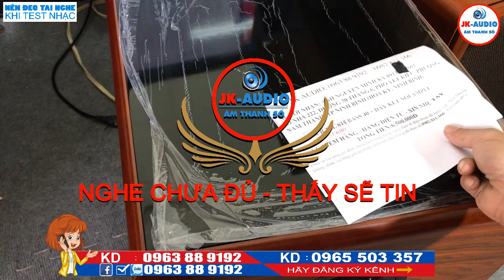Loa sub JBL 815 bass 40 về với anh Kỳ ở Ninh Bình:JK Audio 0963 88 9192 - 0965 503 357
Loa sub JBL 815 bass 40, uy lực mạnh mẽ và cực sâu, sẽ lấy được cảm xúc của các bác trong nốt nhạc trầm đầu tiên, tiếng đánh phê mạnh mẽ